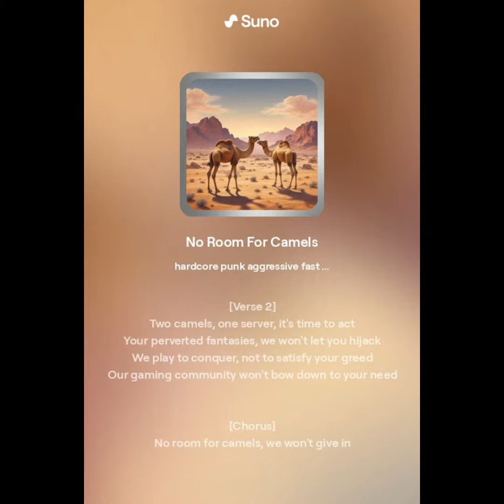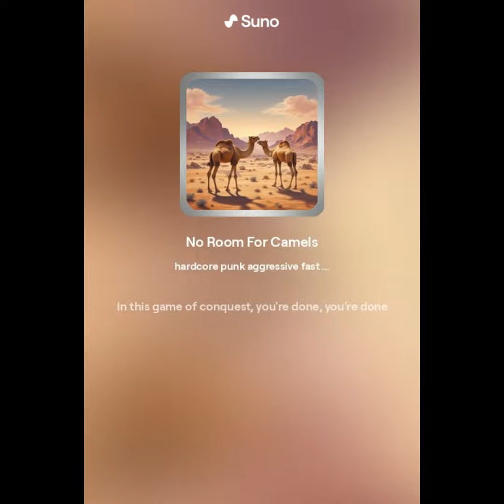The Ballad of Kamasutra and 2Camelzz